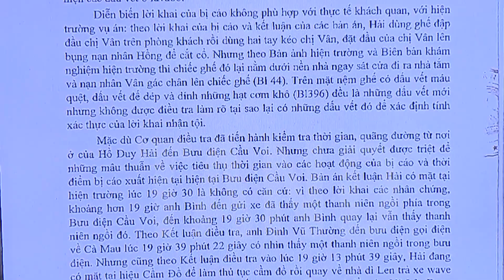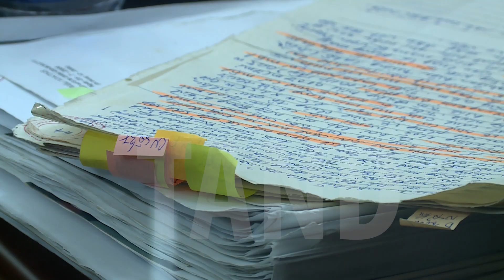Vụ án Hồ Duy Hải đã được các cơ quan chức năng xét đánh giá một cách thận trọng, khách quan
Tại phiên tòa giám đốc thẩm vụ án Hồ Duy Hải chiều 7/5, Vụ I TANDTC đã công bố kết quả buổi làm việc liên ngành giữa VKSNDTC- TANDTC- Bộ Công an để xem xét, đánh giá một cách toàn diện việc giải quyết vụ án. Theo đó, Tòa án các cấp kết án đối với Hồ Duy Hải mức án tử hình về tội Giết người và Cướp tài sản là có căn cứ pháp luật.